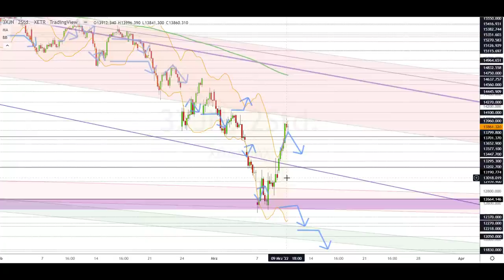Dax Analyse 10.03.2022